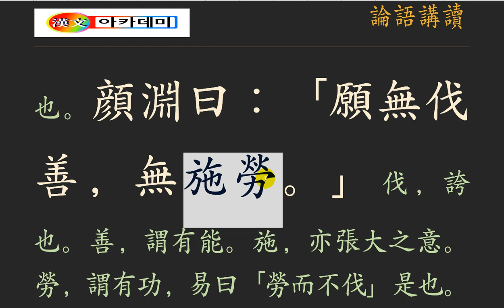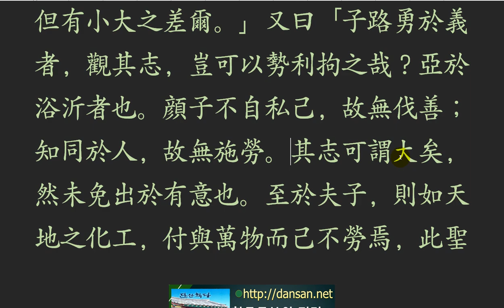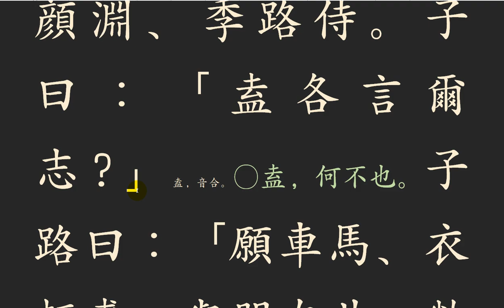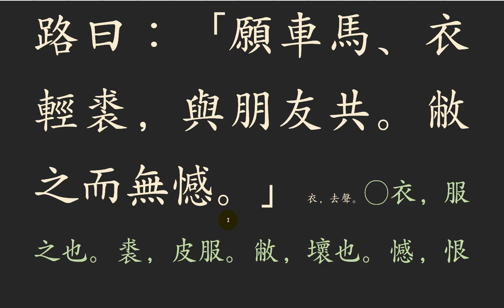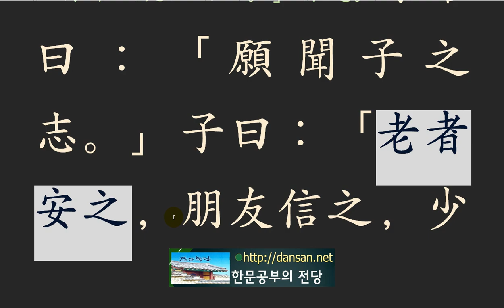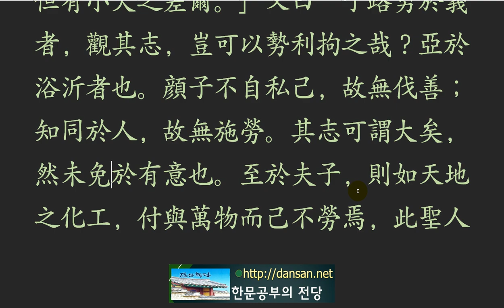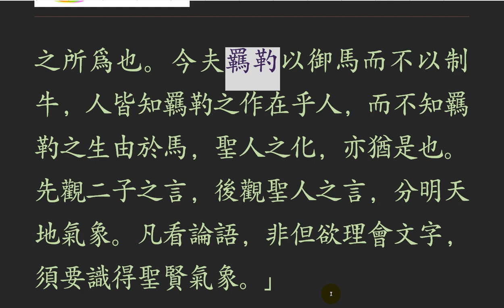논어_공야장_ 05 _25 벌선시로 伐善施勞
벌선시로 伐善施勞

 無伐善, 無施勞
 무벌선하며, 무시로하라..

자랑질하지 말라.

 자신의 잘함을 자랑하지 말고, 남에게 수고로움을 끼치지 말라.

누구나 자기의 잘하는 점을 드러내고 싶어서 한다. 반면 남의 자랑을 가장 듣기 싫어하지만 차마 이렇다 저렇다 말하기는 쉽지 않다. 여기 쓰인 벌(伐)은 ‘자랑할 벌’자로 쓰인 글자다. 선(善) 자 역시 ‘착할 선’이 아니고 ‘잘할 선’으로 쓰여 자기의 잘하는 점을 자랑하지 말라는 의미다. 자기의 잘하는 점을 드러내기 시작하면서부터 현재 위치에 안주하며 더 높은 경지에 도달하기 위한 노력을 게을리하는 것이라서, 공자는 제자들의 학문적 진보를 염두에 두시고 하신 준엄한 꾸짖음이다.
내 마음에 걸리는 하기 싫은 일은 남도 똑같은 마음이라는 점을 파악하여 남에게 시키지 않은 것이다. 이것은 역지사지(易地思之)의 주체가 되는 것으로 논어에서는 서(恕)의 개념이다. 벌선(伐善)은 안주함을 경계하고, 시로(施勞)는 남의 입장이 돼 보는 것이다. 이 두 가지를 지켜나가면, 많은 사람의 표상이 되고 존경의 대상이 될 것이다.

노인을 편안하게!

노인을 편안하게 하고, 친구 사이엔 믿음이 있게 하며, 어린이는 은혜로 감싸주어야 한다.

만약 당신에게 여건이 허락하여 ‘참으로 하고 싶은 일이 무엇인가?’라는 질문을 받았다면 어떻게 답변하겠는가? 돈을 벌겠다느니, 봉사활동을 하겠다느니, 한 나라를 다스려보겠다느니, 등등 많은 답변이 있다. 공자의 제자들과 대화 중에 그들의 속마음을 살피는 시간이 있었다. 많은 제자가 정치하겠다고 답을 했다. 다 듣고 나서 제자가 불쑥 던진 질문, ‘선생님은 무엇을 하시겠습니까?’라고 묻자, ‘노인들이 자기를 편하게 여기도록 하고, 친구들이 자기를 믿어줄 수 있도록 하며, 어린아이들을 마음 깊숙이 품어주겠다.’ 하셨다. 누구나 나를 소중하게 여겨주는 사람에게 기대고 싶어서 한다. 특히 나이가 들면 들수록 더욱더 그런 사람이 곁에 있기를 바라지 않던가! 공자는 그런 역할을 하겠다는 것이다. 뭐 거창하게 정치를 하거나, 돈을 많이 벌어서 멋지게 살고 싶다는 생각은 털끝만큼도 찾아볼 수 없다.
그대는 여건이 허락될 때, 가장 하고 싶은 것이 무엇인가?